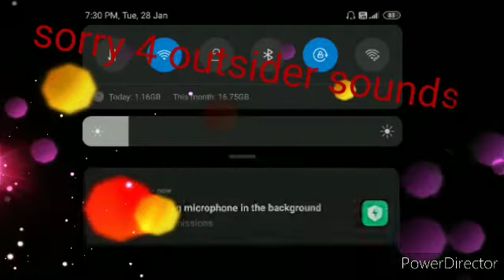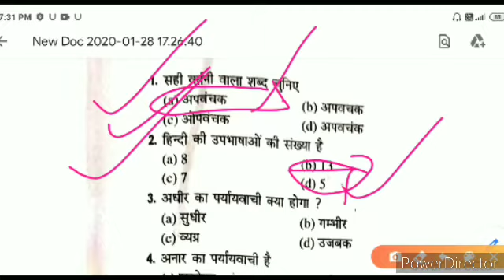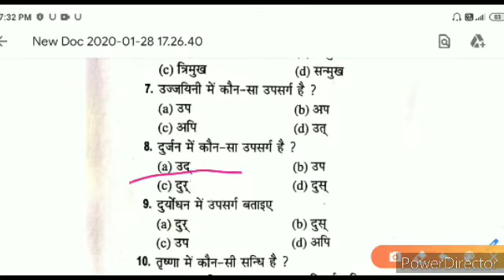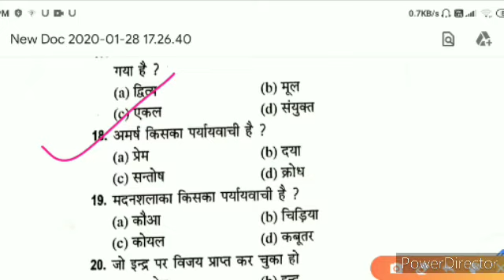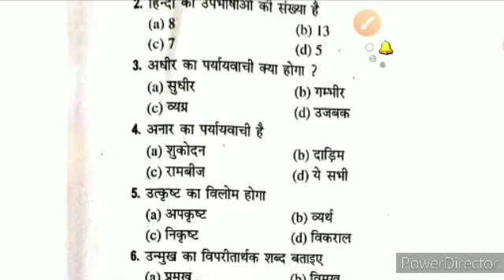हिन्दी के अभ्यास पत्र 3 ।cbse hindi Practice set।20 Hindi question।cbse hindi Practice set। practice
Hey friends,

cbsehindiquestion cbseenglishmodelpaper hindimodelpaper hindiassistantpaper cbseenglidhpaper cbsereasoningmathpaper cbsemath stenographerlanguage question#englidh#hindi

   In this video I'm discussing on CBSE 2019 official books model paper in deeply descision.

my details playlists on CBSE ASSISTANT।

latestvacancy update
sarkarivacancy update
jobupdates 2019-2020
#2020 jabardast vacancy
newgovernment job